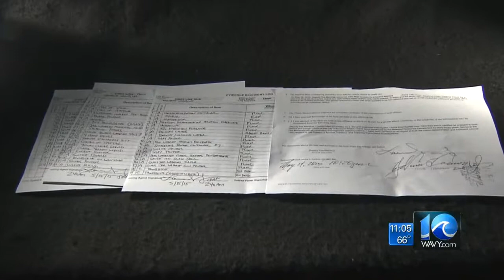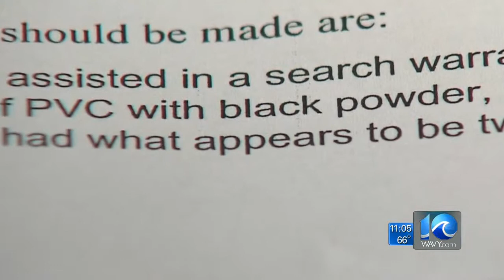Erin Kelly on Newport News HazMat investigation